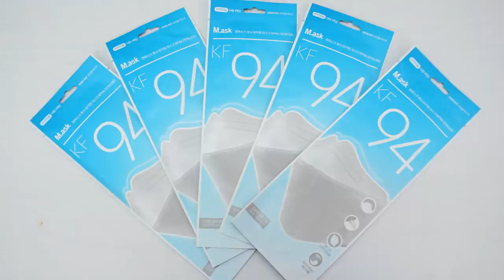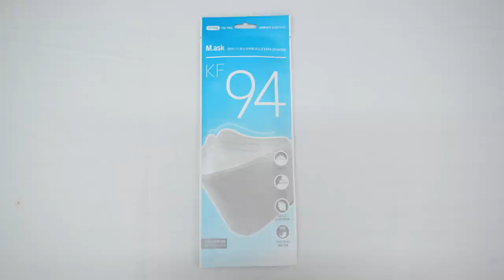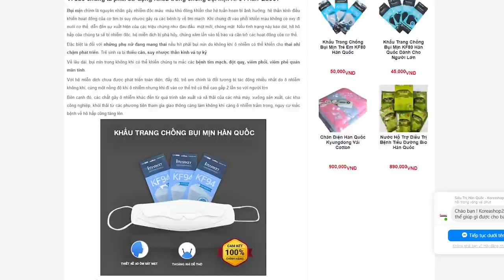Khẩu trang KF94 Hàn Quốc 4 Lớp Kháng Khuẩn , Phòng Chống COVID-19 Tốt Nhất Hiện Nay | Koreashop24h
Đặt Mua Khẩu trang KF94 Hàn Quốc 4 Lớp Kháng Khuẩn , Chống Độc , Chống Bụi Tốt Nhất Hiện Nay tại
- Khẩu trang chống độc , chống virus corona , chống bụi cao cấp KF80 của Hàn Quốc tại
- Vì sao chúng ta phải sử dụng Khẩu trang chống bụi mịn KF94 Hàn Quốc?
Bụi mịn chính là nguyên nhân gây nhiễm độc máu, máu khó đông khiến cho hệ tuần hoàn bị ảnh hưởng, hệ thần kinh điều khiển hoạt động của cơ tim bị suy nhược gây ra các bệnh lý về tim mạch. Khi chúng đi vào phổi khiến máu không có oxy đi nuôi cơ thể, dẫn đến sự xuất hiện của các triệu chứng như đau đầu, mệt mỏi, chóng mặt. Nếu tình trạng này kéo dài, hệ hô hấp của chúng ta sẽ bị nhiễm độc, hệ miễn dịch bị phá hủy, chúng xâm lấn vào tế bào và cản trở các hoạt động của cơ thể.
Đặc biệt là đối với những phụ nữ đang mang thai nếu hít phải bụi mịn do không khí ô nhiễm có thể khiến cho thai nhi chậm phát triển. Trẻ sinh ra bị thiếu cân, suy nhược thần kinh và tự kỷ.
Về lâu dài, bụi mịn trong không khí có thể khiến chúng ta mắc các bệnh tim mạch, đột quỵ, viêm phổi, viêm phế quản mãn tính.
Với hệ miễn dịch chưa được phát triển toàn diện, đầy đủ, trẻ em chính là đối tượng bị tác động nhiều nhất do ô nhiễm không khí, cùng một nồng độ khí ô nhiễm nhưng khi đi vào cơ thể trẻ có thể cao gấp 2 lần so với người lớn.
Thiết kế của khẩu trang chống bụi mịn KF94 Hàn Quốc
Với thiết kế cấu trúc phin lọc 4 lớp:
– Thiết kế 3D, ngăn rò rỉ bụi ở mọi hướng
– Thiết kế dạng mỗi cái khẩu trang nằm trong một túi riêng lẻ, tiện lợi sử dụng, đảm bảo vệ sinh
– Thiết kế hình oval dạng gập để có thể bỏ túi dễ dàng sau khi sử dụng
– Chất liệu vải không dệt không gây kích ứng da mặt, vật liệu cao cấp không bám bụi
- Công dụng của khẩu trang chống bụi mịn KF94 Hàn Quốc.
Phòng được các bệnh lây nhiễm qua hô hấp và cản siêu bụi mịn 2.5PM
Công nghệ lọc tĩnh điện có thể lọc được đến 94% bụi bẩn
Không lem son môi, không mờ kính, quai đeo không bị đau tai
Lọc không khí như khói bụi xe cộ, khói bụi nơi công trường hay các nhà máy, khu công nghiệp.

0O0
0O0
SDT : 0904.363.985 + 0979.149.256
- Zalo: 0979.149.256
- Facebook : Siêu Thị Hàn Quốc - 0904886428
- Địa chỉ : Số 2 Ngõ 79 Thụy Khuê - Tây Hồ - Hà Nội